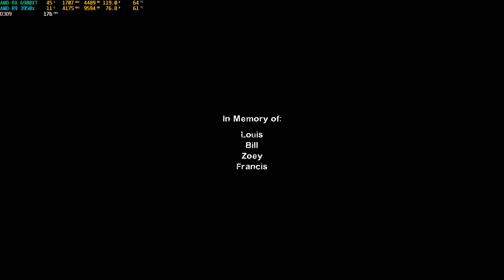Left 4 Dead 2 The Parish Casual Speedrun(walk).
Achievement Unlocked and everything. Yay me.

For as little as $0.99/month, you get a cool badge for live chat/comments and emotes to use during live streams